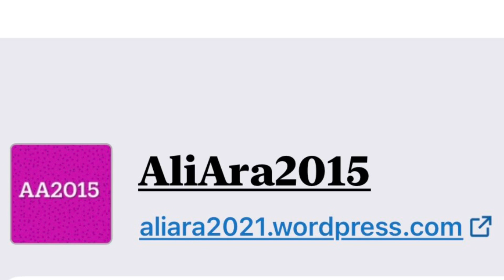DİN-FELSEFE-BİLİM | Ali Ara 2015. Açıklama, sesli makaledir.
DİN-FELSEFE-BİLİM

Celal Şengör ve Ahmet Arslan,  başlık konuları üzerinde ilginç içerikte bilgi alış verişi yapıyorlar. Bazı notları içeren kısa videoyu önce izleyelim. Ardından düşündüklerimizi paylaşacağım.

Din , felsefe ve bilim arasındaki ilişkiler karmaşıktır ve çok yönlüdür. Bazı temel farklar ve benzerlikler şunlardır.

Amaç ve yöntem tanımlaması şudur.

Din , genellikle inançlara dayalı bir dini otoriteye dayanır ve doğaüstü yada metafizik konuları ele alır. Dini inançlar, pratikte sorgulanmaz.

Felsefe , her insan , bilgeliği ile mantıklı düşünme ve akıl yürütme süreçlerini kullanarak, genel olarak, dünya görüşlerini sorgular.

Bilim ise gözlem, deney ve kanıtlara dayanarak evrendeki  doğal olayları açıklamaya çalışır.

Allahın  sözlerini barındıran Kur’an, inançlı her insanın kendini ve çevresini akıl işleterek bilmesini ister, öğütler, hatta emreder.

Kur’an ile bilim ve felsefe çatışmaz. Kur'ân-ı Kerim ayet 49/12 de der ki, “Hakkında bilgi sahibi olmadığın bir şeyin ardına düşme.”

Var olmuş olandan ve meydana gelmiş olandan emin olmak için, Kanıt ve İnanç meselesi önemlidir.

Bilim, Gözleme ve kanıtlara dayanır ve teorilerini sürekli olarak sorgular.

Felsefe, mantıklı argümanlar ve düşünsel analizler üzerine kuruludur.

Din ise,  inanca dayanır, ve vahiy, mitoloji veya kutsal metinlere dayalıdır.

Amaç nedir?

Din, İnsanların manevi ihtiyaçlarını karşılamayı ve ahlaki rehberlik sağlamayı amaçlar.

Felsefe, Düşünsel soruları sorgulamayı ve,  insanların düşünme yeteneklerini geliştirmeyi hedefler.

Bilim ise, doğanın işleyişini anlamayı ve teknolojik ilerlemeyi teşvik etmeyi amaçlar.

Bu ilişkiler, kişiden kişiye ve kültürden kültüre farklılık gösterebilir. Birçok insan bu üç alanın bir arada var olabileceğini kabul eder. Ancak her birinin farklı bir amacı ve yöntemi olduğunu unutmamak önemlidir.

Rönesans dönemi ve Aydınlanma hareketi, 17inci ve 18inci yüzyıllarda,  Batı toplumlarında büyük bir dönüşüm getirdi.

Bu dönemlerde insanlar bilime, rasyonalizme ve bireysel özgürlüklere daha fazla vurgu yapmaya başladılar. Bu durum, din, felsefe ve bilimin daha ayrı ve bağımsız bir şekilde ele alınmaya başlandığı bir dönemi işaret eder.

Aydınlanma, dinin otoritesini sorguladı ve bilimi önemli bir yer olarak kabul etti.

Sonuç olarak, Batı toplumları uzlaşmacı bir yolu benimsemek konusunda, zaman içinde değişiklik gösterdiler.

Modern Batı toplumlarında din, felsefe ve bilim, genellikle ayrı alanlar olarak kabul edilir. Ancak buradaki ilişkiler  karmaşıktır ve bu alanlar haala etkileşim içindedir. Her biri,  toplumun farklı yönlerini ve bireylerin dünya görüşlerini şekillendirmeye devam eder.

Din, Felsefe ve Bilim konularında, Batıda meydana gelmiş aydınlanmanın, Müslüman coğrafyalarda daha fazla gecikmeden ortaya çıkmasını diliyoruz. Bilgi çağındayız, umarız gerçekleşir.

Ali Ara 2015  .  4 Kasım 2023  .